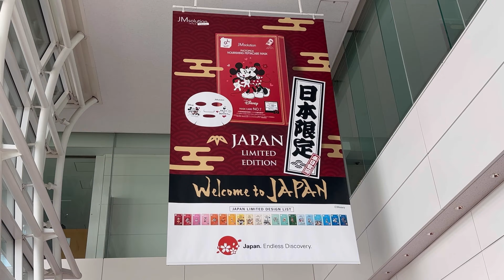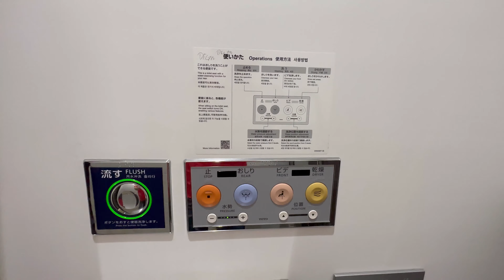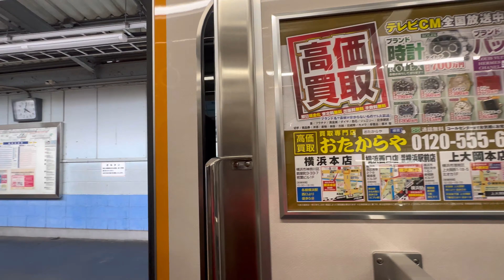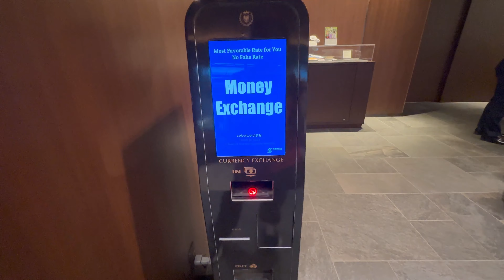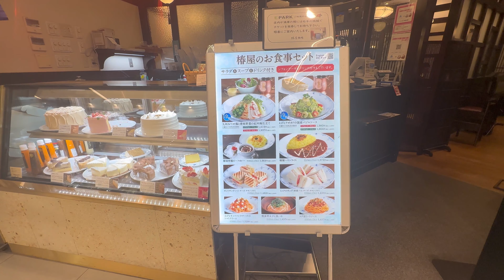JAPAN Vlog | Day 01 | HANEDA Airport 07/2023 | Kawasaki-Ekimaehoncho | Lazona Kawasaki Plaza